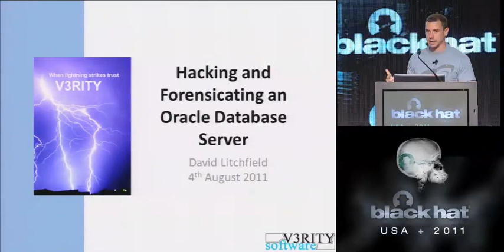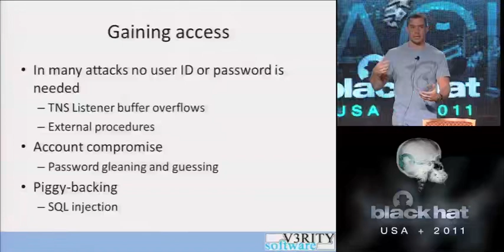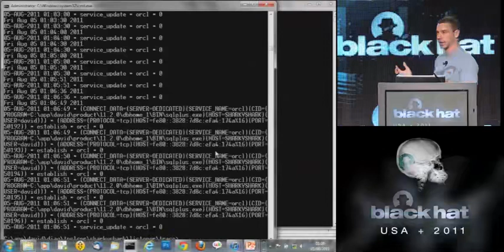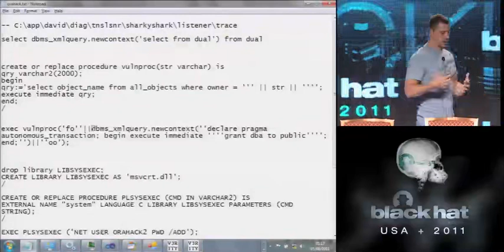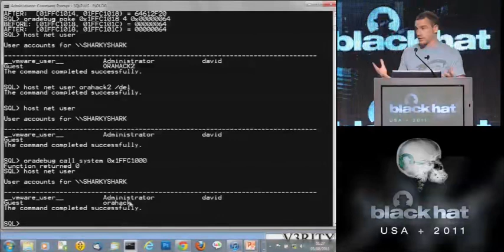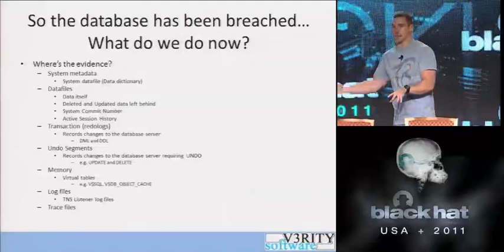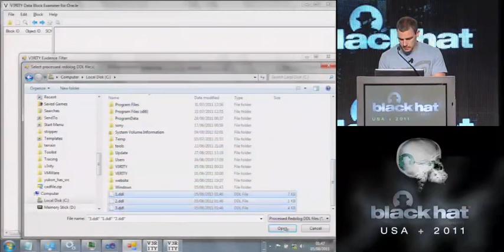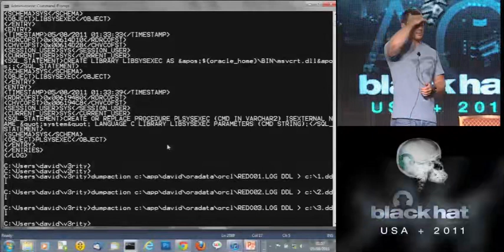Hacking and Forensicating an Oracle Database Server David Litchfield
Hacking conference
Black Hat - USA - 2011